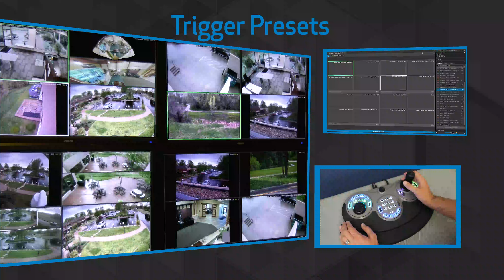Pelco Demo: Monitor Control in VideoXpert 3.5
From camera call-up to navigation, VideoXpert 3.5 allows you to get the most out of your VMS. See it in action now!

Connect with Pelco!